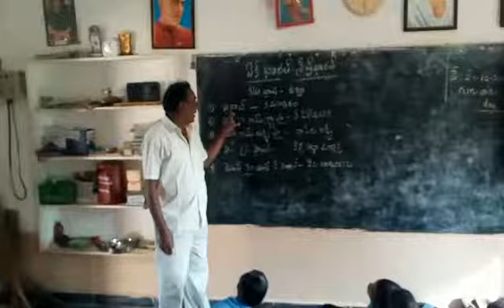Basha sangam_urdu@MPPS LAKKUPURAM BURJA MD SKLM AP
CRP A V NAIDU